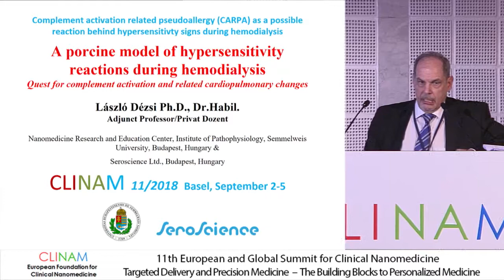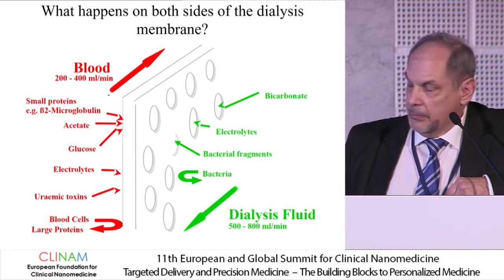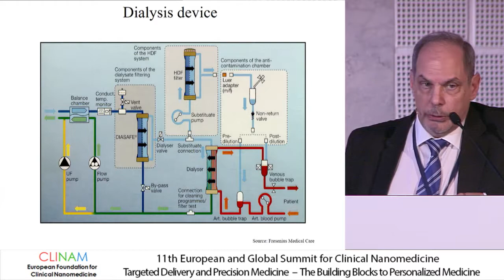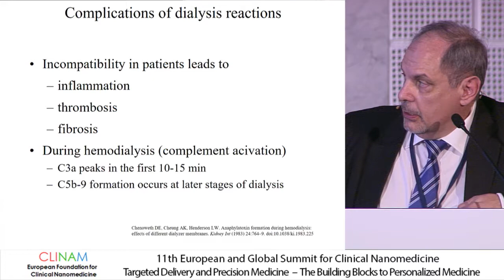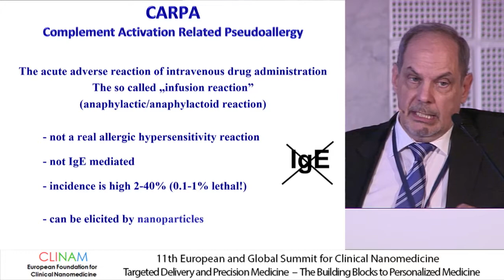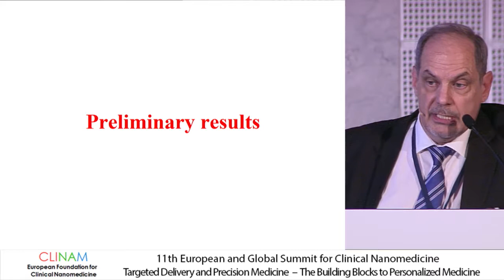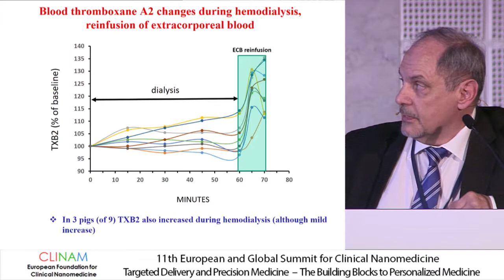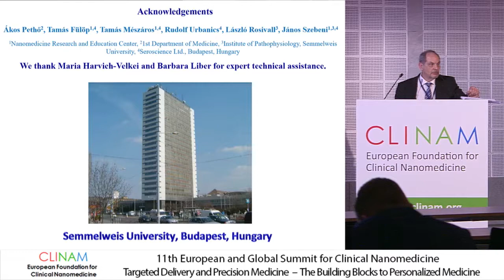Complement Activation‐related Pseudoallergy (CARPA) as a Possible Reaction Behind...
Complement Activation‐related Pseudoallergy (CARPA) as a Possible Reaction Behind Hypersensitivity Signs During Hemodialysis

PD Dr. László Dézsi, PhD, Senior Researcher, Adjunct Professor, Semmelweis University, Institute of Pathophysiology, Nanomedicine Research and Education Center & SeroScience Ltd., Budapest (H)

38. Safety of Nanomedicine by Design & Testing for Toxicity
CLINAM 2018
11th European and Global Summit for Clinical
Nanomedicine, Targeted Delivery and Precision Medicine
Hall Singapore
5.9.18